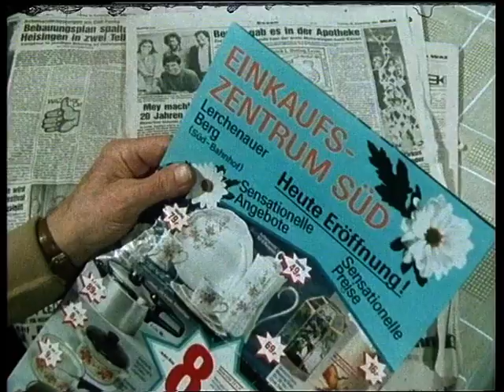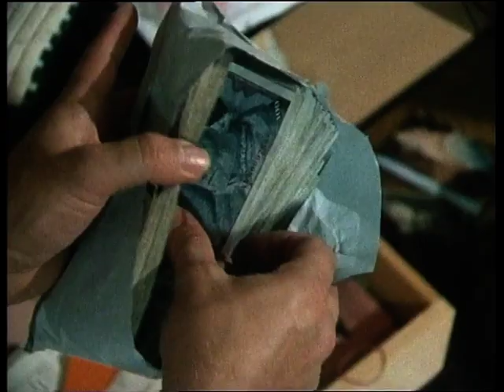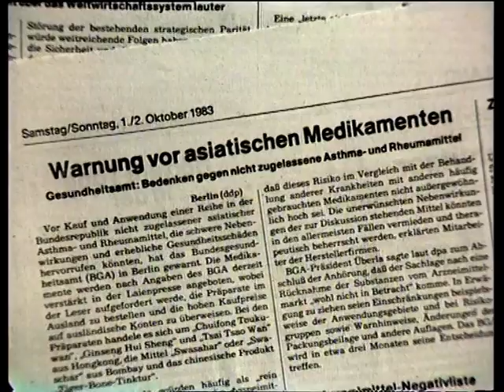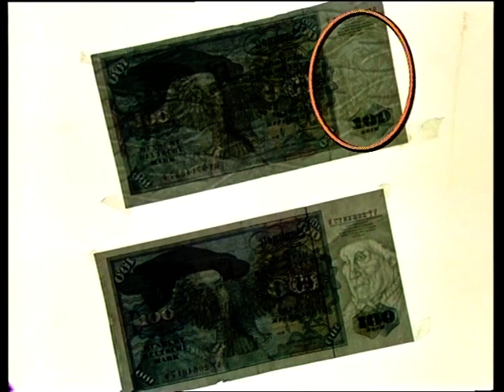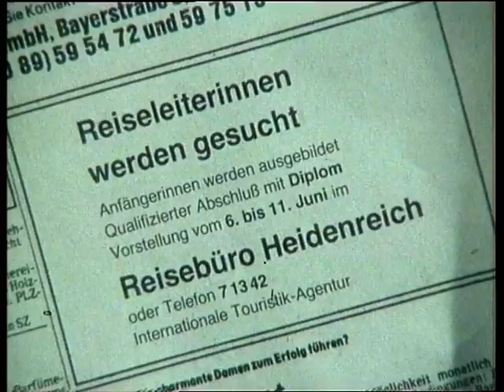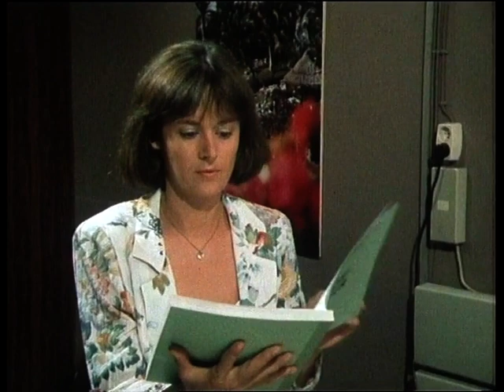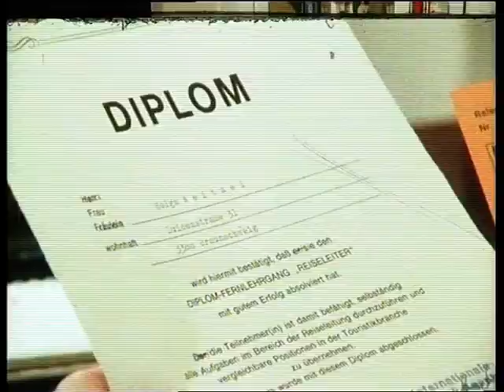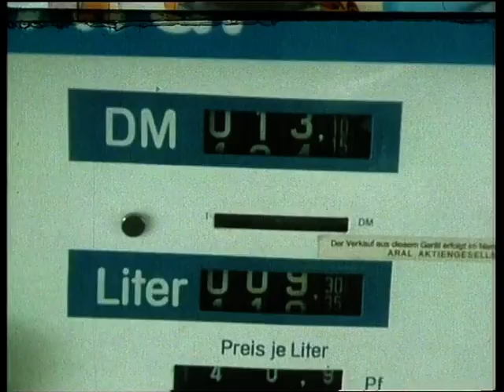081 Vorsicht Falle vom 17. Dezember 1983